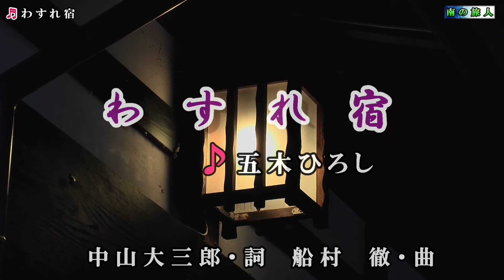五木ひろし【わすれ宿】カラオケ2017